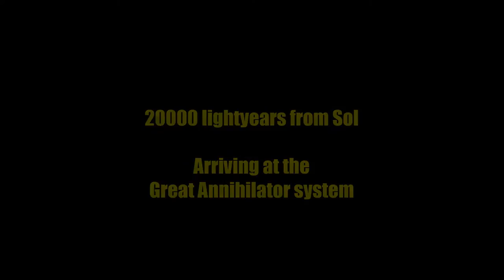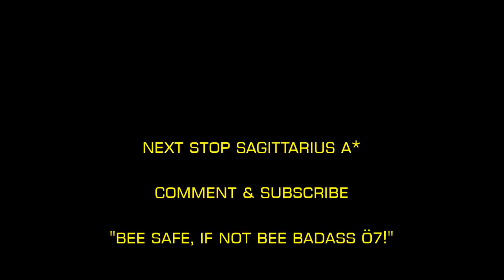🐝 Elite Dangerous: Our arrival to the Great Annihilator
My edited arrival to the Great Annihilator System. 1st stop on my 3 Stop Expedition: Great Annihilator, Sagittarius A* & Colonia System

Sol - 23000 light years.

Travel Data:
Total Jumps: 751.
Total Distance: 29264 light years.
Scooped: 3012 tons of fuel.
Fuel Used: 2984 tones of fuel.

Scan Data:
Planetary Bodies:
Earth Like Worlds: 4
High Metal Content Worlds: 631
Water worlds: 42
Ammonia worlds: 4
Gas giants: 306
Rocky & Icy Worlds: 246

Stella Bodies:
Black Holes: 2
Main Sequence Stars: 786
White Dwarfs: 38
Neutron Stars: 41

System Specs:
Windows 7 64-bit SP1, ASUS P6TD Deluxe, Intel Core i7-960 CPU @ 3.2GHz, 12.0GB DDR3 RAM, 850 EVO SSD 1Tb (OS), Kingston Crucial 120Gb SSD, 1Tb HD, NVIDIA ASUS GeForce GTX Strix 970 (4GB) running at 1920x1080, Thrustmaster T-Flight HOTAS X,
CorsAir Gaming VOID RGB USB Headset, TrackIR & TrackClip Pro, Voice Attack, EDDI 2